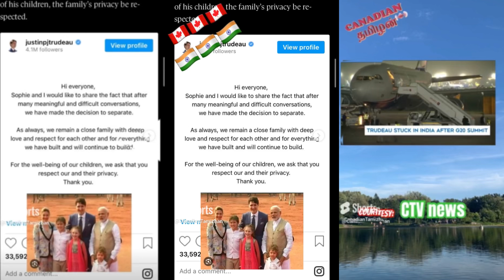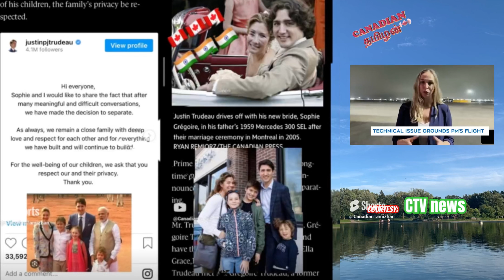Canada Prime Minister பற்றிய சுவாரஸ்ய தகவல்கள்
Canada
Prime
Minister
பற்றிய சுவாரஸ்ய தகவல்கள்